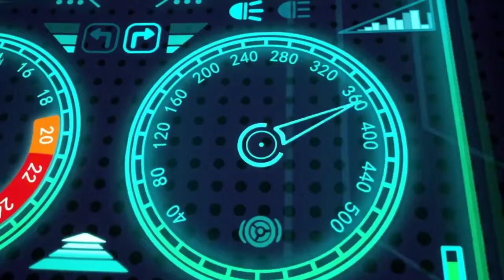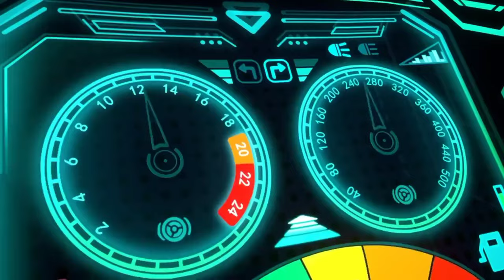Pigman: Episode 9 The Crane Riding the Wind کرین رائیڈنگ دی ونڈ kids videos cartoons for kids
kids videos
song
for kids tutti frutti
videos for kids
baby songs
sing-along songs
animal songs
kids songs
kids animation
shark song
children songs
baby shark for kids
old macdonald
kid songs
best kids songs
funny cartoon
nursery rhymes
baby shark challenge
daddy finger
dance monkey for kids
boo boo song
Episode 1 Crouching Tiger, Hidden Dragon ایپیسوڈ 1 کراؤچنگ ٹائیگر، پوشیدہ ڈریگنkids cartoons

arpo cartoon
squirrel nutkin
kids zoo song
run for your life
superhero
baby shark
arpo zombie video
kids animation
baby cartoons
arpo english
toddler songs
classic cartoons
nursery rhymes
videos
kids songs
songs for children
kids entertainment
educational videos
arpo and daniel
for babies
morphle
songs for babies
toddlers
robot

kids stories
baby songs
kids song
nursery rhymes
kids songs
kids education
songs for children
kids music
family
songs for babies
children songs
family song
preschool

kids cartoons
kids videos
baby songs
Cartoons for kids
children songs
Kids videos for kids
Car cartoons for kids
street vehicles
Kids educational cartoons
Where is my body
kids education
Mommy and thief body
Switch up _stranger danger
Kids cartoon walfoo family
kids stories
How to make kids cartoons videos
фиксики на английском
fixiki 2016 new in english
Is cartoons programing kids

golden age of radio
old time radio
old time radio detectives
old time radio detective shows
detective old time radio shows
old time radio shows johnny dollar
the late late horror show
yours truly johnny dollar
johnny dollar radio show
bob bailey johnny dollar
bob bailey yours truly johnny dollar
yours truly johnny dollar bob bailey

kids videos
children songs
nursery rhymes
baby songs
kids songs
kids animation
beep beep nursery rhymes
kindergarten
kid songs
preschool
learning for kids
preschool songs
kids entertainment
kids education
songs for babies
toddler
toddler songs
toddlers

kids videos
cartoon video song
gulli bulli episode
gulli bulli live
bedtime stories
kids stories

small apartment design
interior design
studio apartment
interior designer
interior design mistakes
interior design trends
home decor
baby cartoons
children songs
baby songs
kids cartoon
2024 interior design trends
2024 home decor trends

cartoon animation full movie
children's cartoon on YouTube
childrens videos cartoons songs
childrens videos cartoons
cartoon movies full movie
nursery rhymes for babies
movie animation full movie English
childrens videos cartoon English
full episodes of cartoon
kids cartoon
kids cartoons
cartoons
cartoons for kids
cartoon
cartoon for kids
police cartoon
funny cartoon
funny cartoon for kids
safety cartoon
detective cartoon
cartoon video
best cartoon kids movie family
babybus cartoon
baby cartoon
sheriff labrador cartoon
george monkey cartoon english
baby cartoons
train cartoon
monster cartoon
funny cartoons
classic cartoons
oddbods cartoon
kids cartoon videos

PK cartoon network

2 hours cocomelon
JJ
abckidtv
baby songs
children songs
cocomelon
cocomelon dance
cocomelon dance party
cocomelon family
cocomelon friends
cocomelon preschool songs
dance party
dance songs for kids
get up and move for kids
jj cocomelon, kid songs
kids animation, kids education
kids entertainment
kids videos, kindergarten
nursery rhymes
preschool
sing-along
sing-along songs
toddler
toddler songs
train cartoon
train song cocomelon train songs for kids